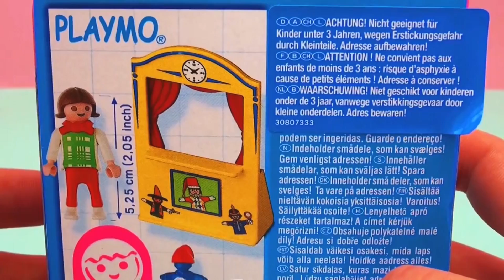Petit théâtre Playmobil – Petit théâtre avec marionnettes de PLAYMOBIL® [unboxing]